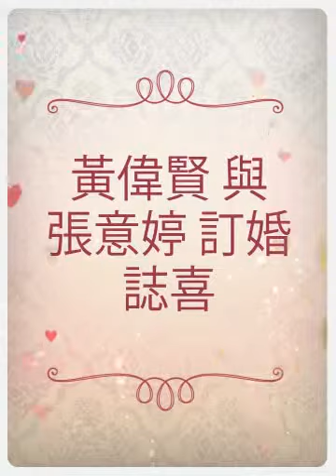黃偉賢 與 張意婷 訂婚誌喜 (Created with Magisto)